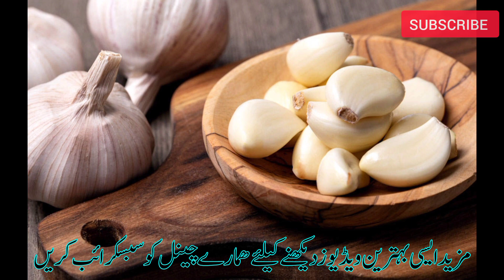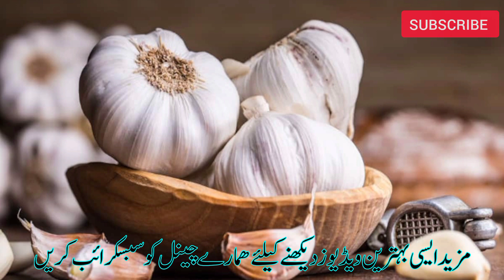Lahsun Khane ke faiday || Benefits of Garlic || Desi Totkay in Urdu || Desi Totkay for Health|Jadu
Lahsun Khane ke faiday || Benefits of Garlic || Desi Totkay in Urdu || Desi Totkay for Health

Iss video me Lehsun khane ke beshumar benefits bataye gaye hyn.
✓Channel Introduction
Is channel me Islamic, general knowledge, common Sense Question ka content upload kia jata hy.